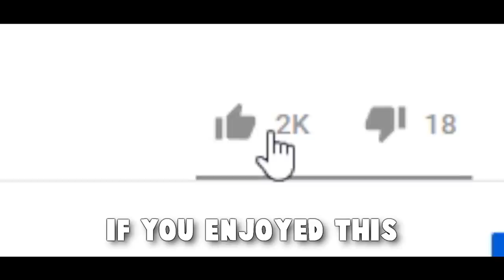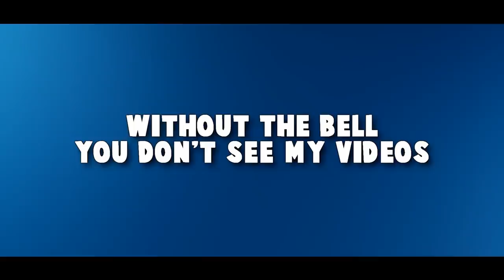CS:GO - What it's like to be FACEIT Level 10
Many of you think CS:GO FACEIT Level 10 players are somehow exceptional... nah we are just humans aswell. Hope you enjoy this twitch highlight compilations aimed at more funny moments and all of that. Let me know what you think!